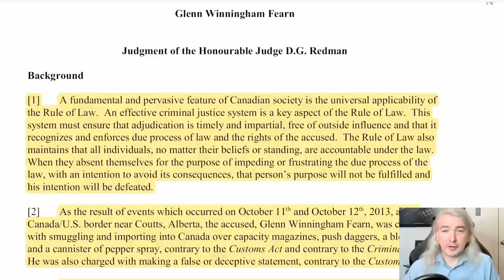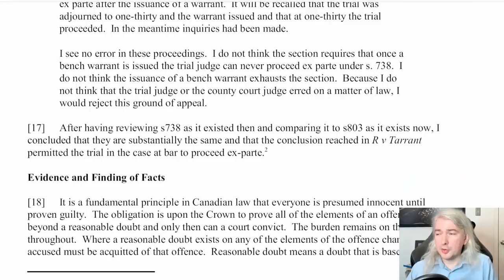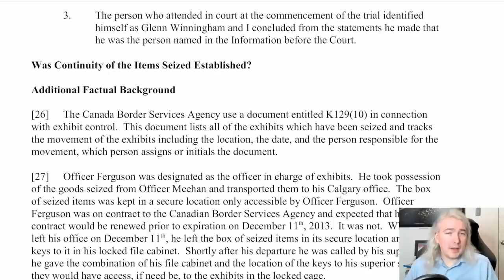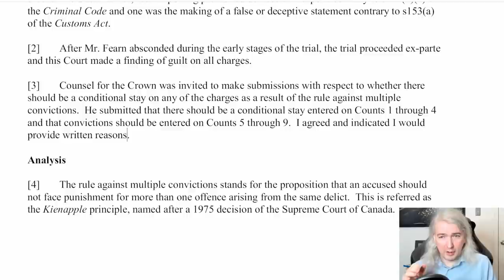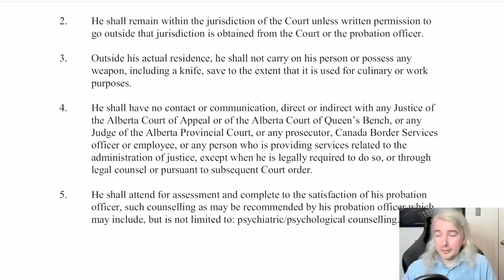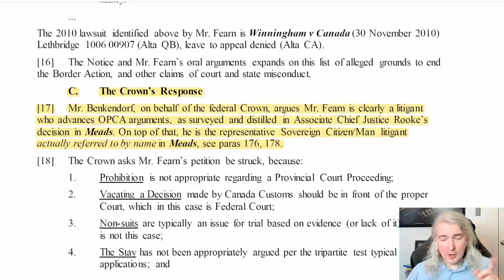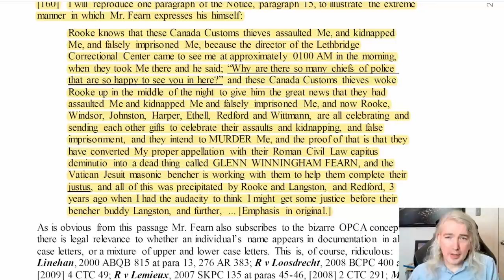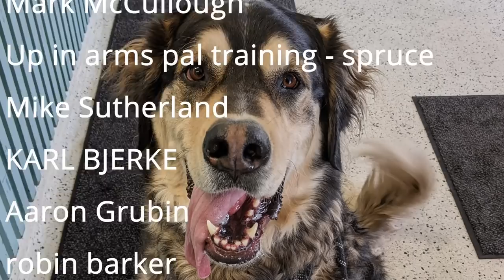Sovereign Citizen Tries To Smuggle Weapons Into Canada - It Doesn't Go Well For Him